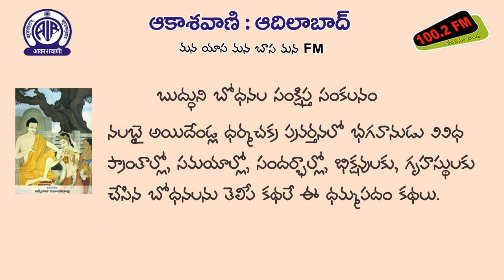19 ఆత్మ సంయమనుడైన శ్రామణేరుడు || అర్హుడైన పేద బ్రహ్మాణుడు || పూజ్యసారథి ఛన్నుడి దురుసు ప్రవర్తన!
'కథనం'
"ధమ్మపదం గాథలు" నుండి..

ఆత్మ సంయమనుడైన శ్రామణేరుడు || అర్హుడైన పేద బ్రహ్మాణుడు || పూజ్యసారథి ఛన్నుడి దురుసు ప్రవర్తన! కథలు.

అనువాదం : అక్కిరాజు రమాపతిరావు

ధారావాహిక పఠనం : కమలాకర్ రెడ్డి

ప్రసార తేది : 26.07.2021. రాత్రి 9.00 గం.లకు!

(ఆది, సోమవారాలు రాత్రి 9.00 గం.లకు & తిరిగి సోమ, మంగళ వారాలు ఉదయం 9.00 గం.లకు పునః ప్రసారం)